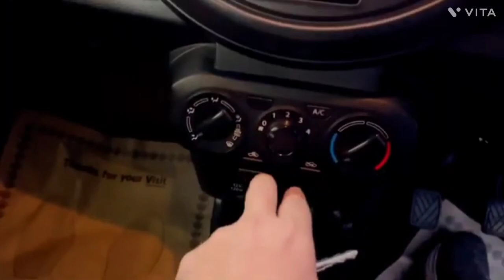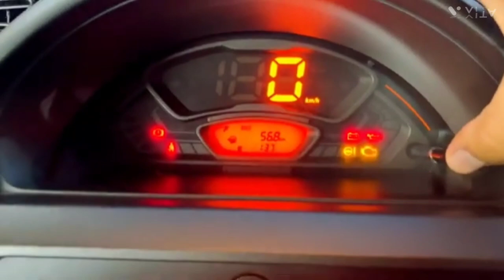2024 Maruti Suzuki S - Presso ❣️🤩 | Mileage, Features, Price Review | Maruti S - Presso Full Review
2024 Maruti Suzuki S - Presso ❣️🤩 | Mileage, Features, Price Review | Maruti S - Presso Full Review

Hello Friends in This Video Maine Apko Maruti Suzuki S - Presso Ke Bare Me Information Dene Ki Kosis Ki Hai Hatchback Segment Ki Micro Suv Car h Maruti Suzuki S - Presso if You Like My Video Then Please Like Share And Subscribe My Channel 👍👍☺️☺️